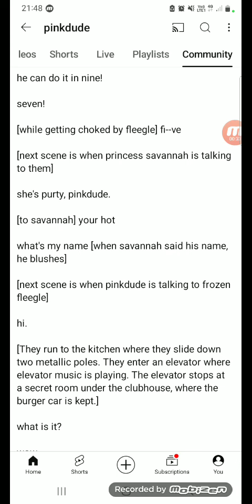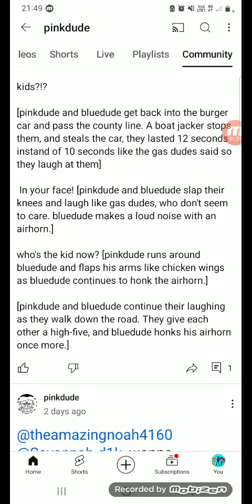more bluedude lines for